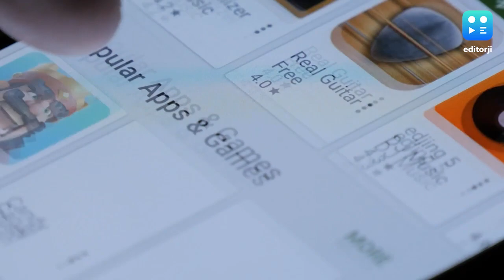দরকার নেই ইন্টারনেট, অফলাইনে খেলার জন্য ফোনে রাখুন এই ৪ গেম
বাজারে একাধিক গেম থাকলেও সেগুলি খেলার জন্য প্রয়োজন ইন্টারনেট। সেক্ষেত্রে ফোনে ইন্টারনেট পরিষেবা না থাকলে সেই সব গেমগুলি খেলা সম্ভব নয়। কিন্তু প্লে স্টোরে এমন কয়েকটি গেম রয়েছে যেগুলি খেলতে ইন্টারনেট প্রয়োজন নেই।